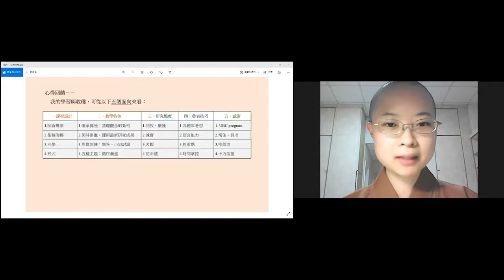2022 Glorisun International and Intensive Program with Yale University - Closing Ceremony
Closing of the 2022 Glorisun International and Intensive Program with Yale University.